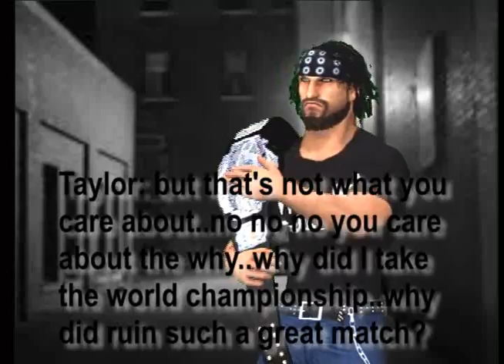I AM HELL